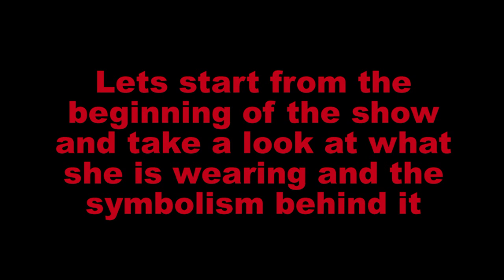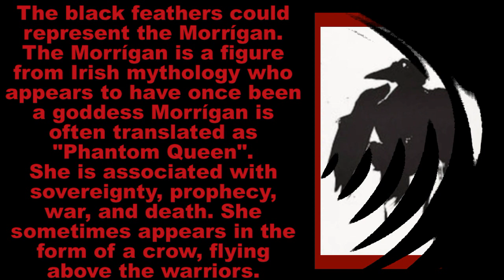The Industry Part 53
Lady Gagas masonic ritual is exposed.